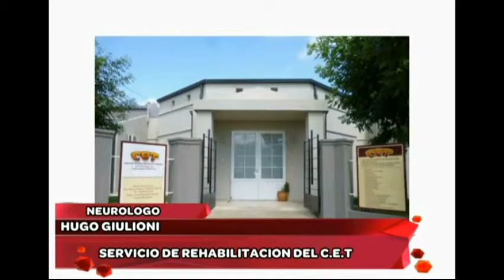SERVICIO DE REHABILITACION DEL CET